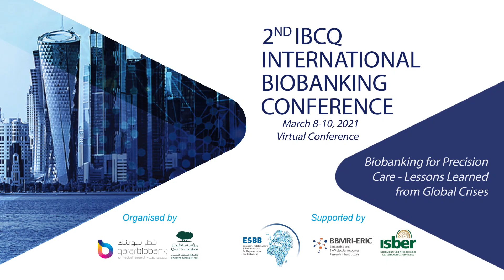Join the 2nd IBCQ International Biobanking Conference 2021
Join the 2nd IBCQ International Biobanking Conference, which will take place virtually from 8 to 10 March, to earn up to 16.75 CPD.